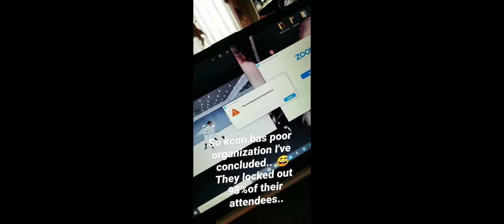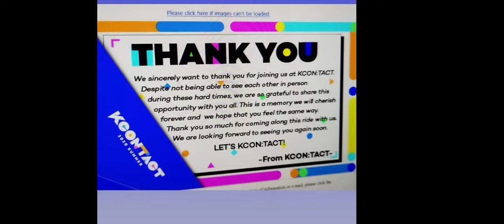I WON AGAIN? SURPRISE...I WAS ON KCONTACT 2020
HI KDREAMERS,

SURPRISE!

I think I'm not the only who is surprised by this occasion and my participation with KCON.. I haven't been to one in the US but, can I count this as my first? LOL

Well without further do! Its a video of my participation with KCON 2020 ..

XO

credit to CJ ent for content...but its still my face on there LOL